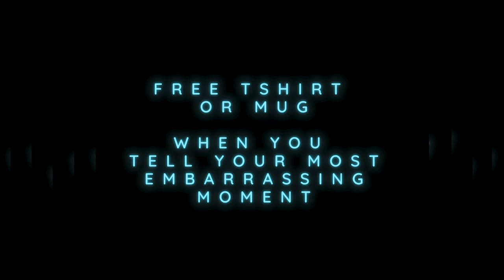Embarrassing Church Pants Story - Leah